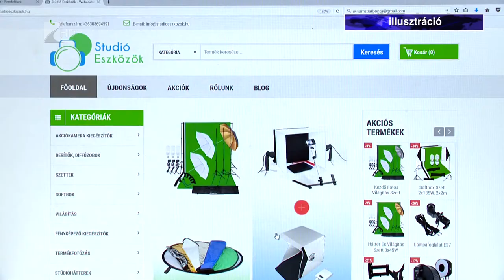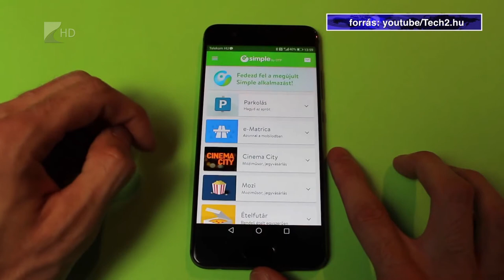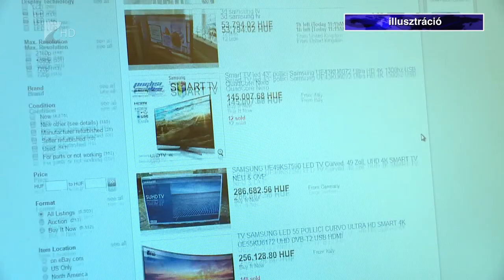Fontos változás jön a bankkártyáknál - Kölcsey Tv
Januártól az EU-n belüli online bankkártyás vásárlásoknál is kötelező lesz az erős ügyfél-hitelesítés. Kicsit bonyolultabbá válik a folyamat, mert nem lesz elég megadni a bankkártya adatait a jövőben. Az átállás időszakában is legyünk körültekintőek a csalások elkerülése érdekében!